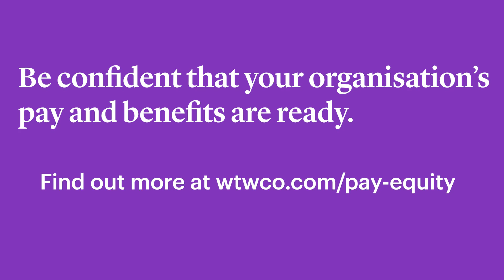Getting your stakeholders ready for greater pay transparency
WTW experts talk you through how to prepare stakeholders through communication and education.